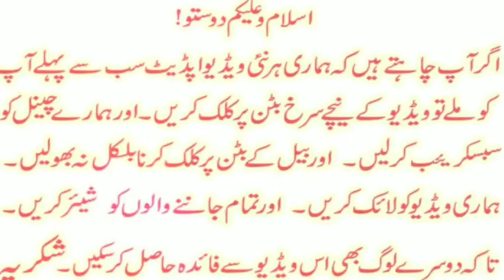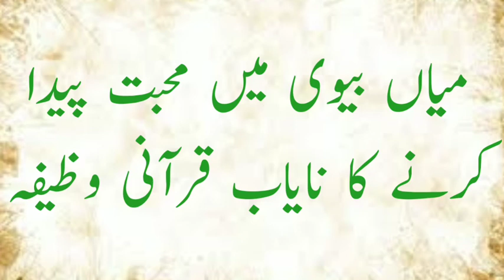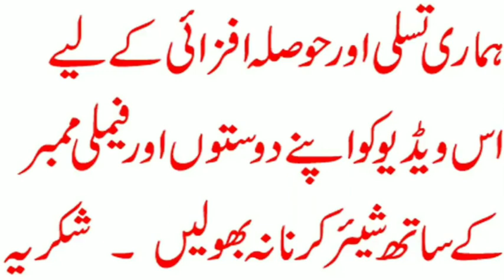miyan Biwi Main Muhabbat Ka Wazifa / Husband Ki Muhabbat Ka Rohani Amal / Rohani Parwaz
miyan Biwi Main Muhabbat Ka Qurani Wazifa /  husband ki Muhabbat Ka Rohani Amal / Rohani Parwaz.
Aslamoalikum friends!
Humara aj ka Wazifa shohar ke Dil main Mohabbat dalne ka he.jo khwateen apne shohsr ki what Se preshan hen.ke un Ke shohar un Se Mohabbat nhi krte aur dusri ourat Ke chakar main hen.to wo khwateen ye Wazifa kren . inshallah un Ke shohar un Se Mohabbat Krne lge ge.
nazreen koi bhi wazifa YA KISI BHI MASAIL ke hal ke liye ap hum se rabta bhi kar sakte hen .
contect krne ke loye humara no. email adrees aur skype id video men majood he.